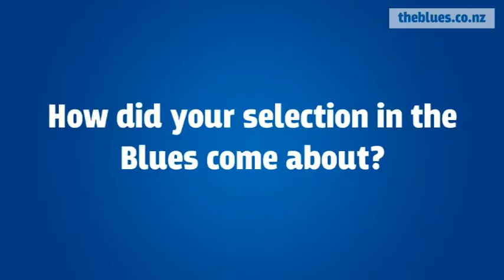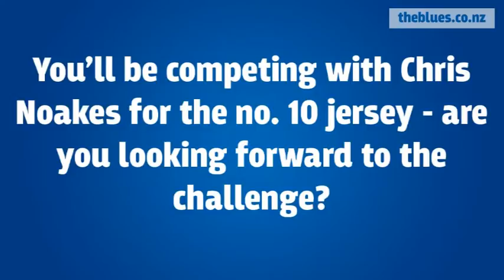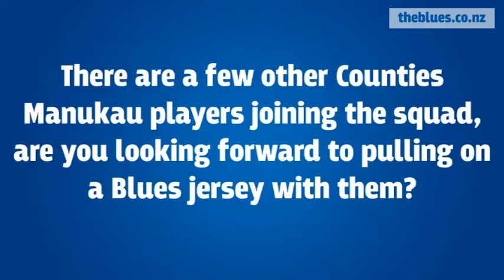Baden Kerr on joining the Blues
New recruit Baden Kerr talks about joining the Blues and the challenges that lie ahead